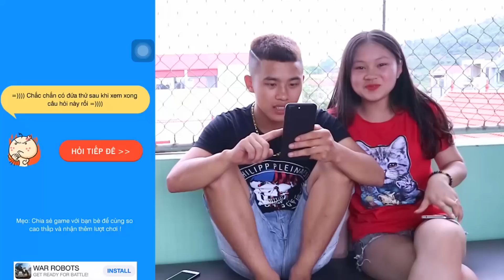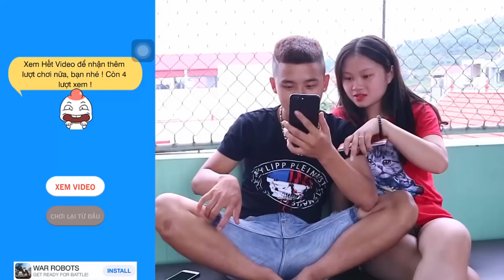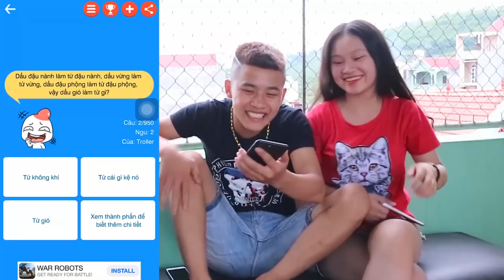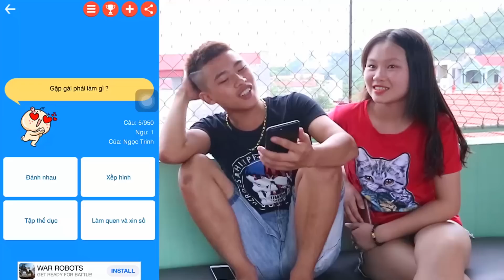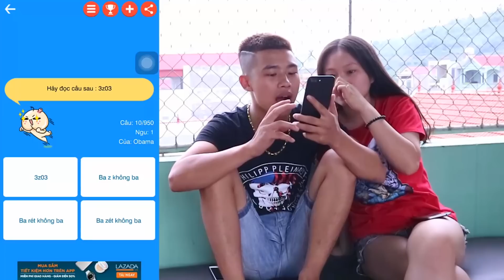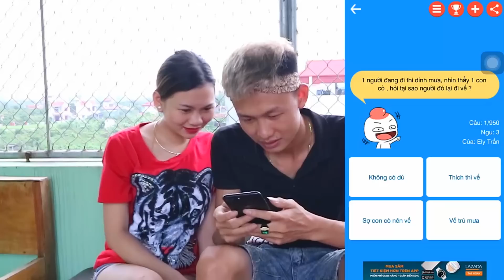Duy Thường || Ai Ngu Hơn Ai Tại Game Hỏi Ngu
- ĐàoVănThường Xin cám ơn quí vị và các bạn đã bỏ thời gian quí báu xem Video này.

- Hãy chia sẻ video để ủng hộ Duy Thường Vlogs nhé !